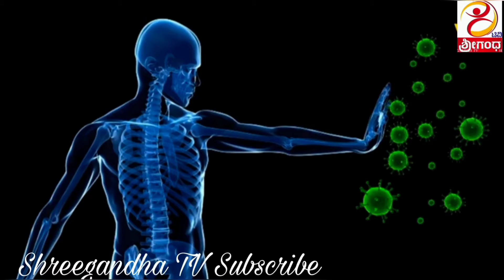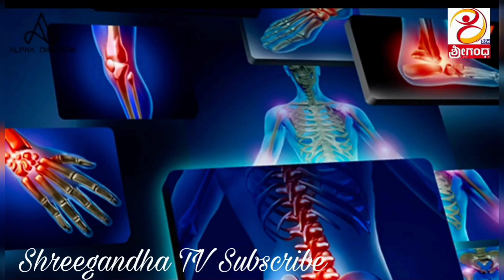ಸಪೋಟ ಹಣ್ಣಿನ ಆರೋಗ್ಯಕರ ಪ್ರಯೋಜನಗಳು..